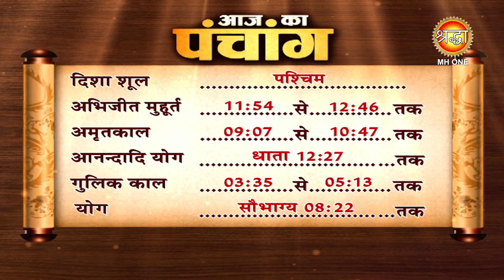Aaj Ka Panchang | 23 अप्रैल 2023 | जानें आज के शुभ मुहूर्त और राहुकाल का समय | वैशाख शुक्ल पक्ष